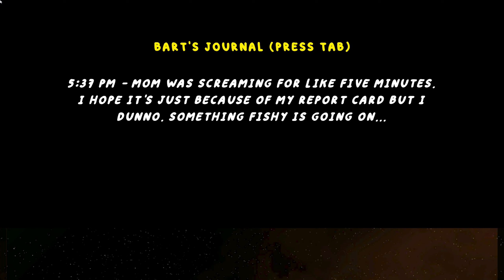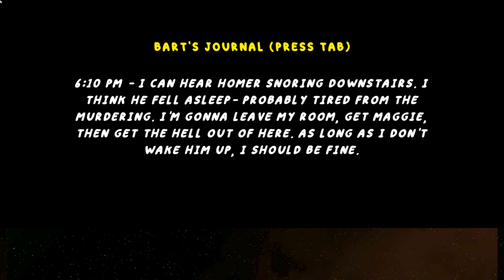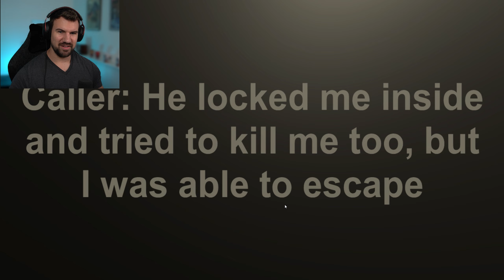THE SIMPSONS HORROR GAME THAT IS ACTUALLY SCARY [Homer's Homicide]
After Krusty Burger is shut down, Homer grows disgruntled and mentally unstable. He begins slaughtering the members of the Simpson family one by one. Bart sees an opportunity to escape when Homer - tired from the strenuous activity of murder - falls asleep on the couch...

Chapters
00:00 - Intro
00:14 - Game
15:14 - Outro